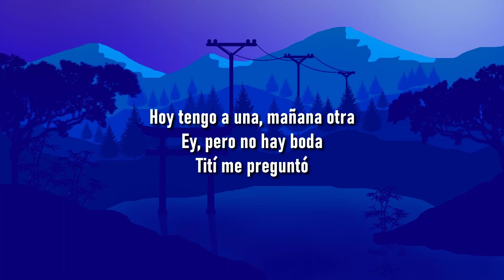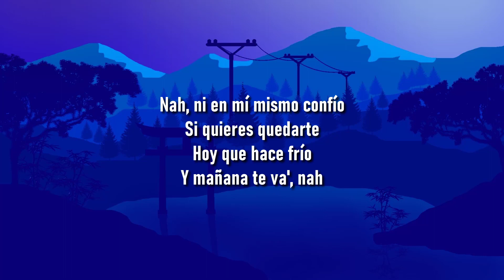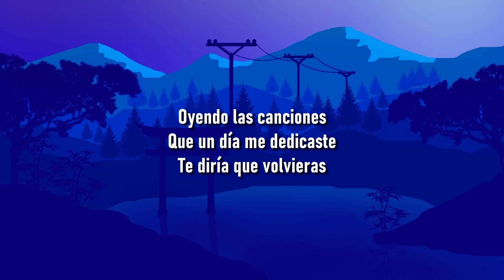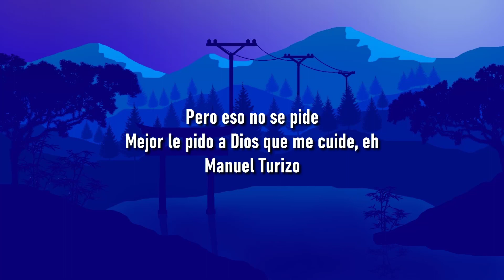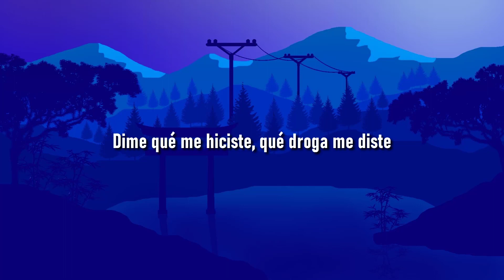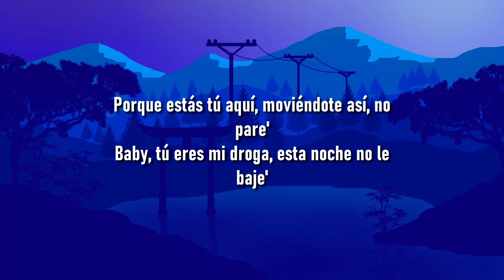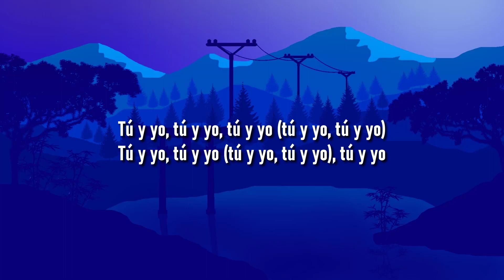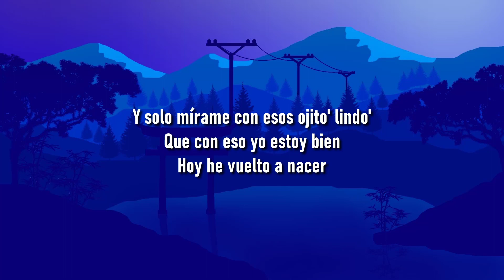🎵 Bad Bunny - Tití Me Preguntó (Letra/Lyrics)